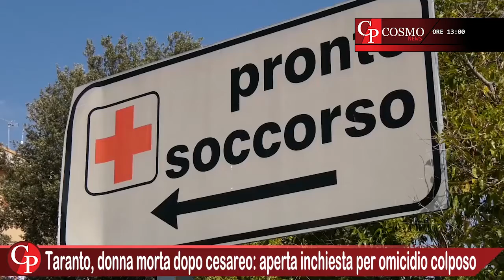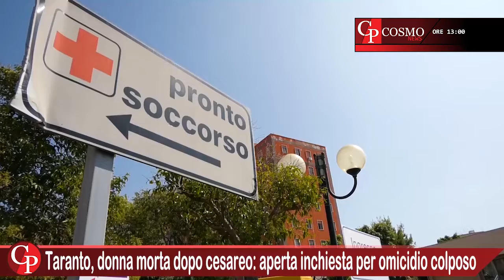CosmoNews | I fatti del giorno - edizione delle ore 13:00 del 02 settembre 2022